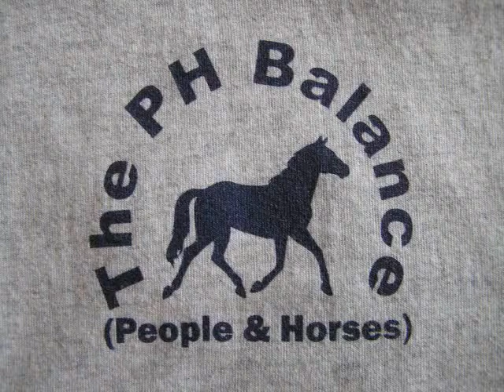Poco Colt Starting part 1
Poco training